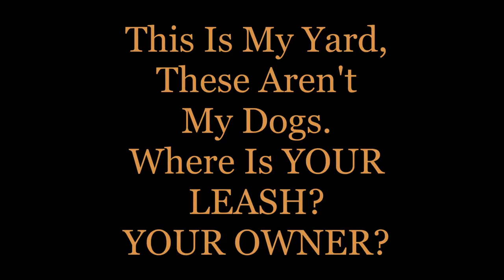Not My Dogs! Get Out Of My Yard!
I get really upset when people walk their dogs with no leash. I am also not a fan of cleaning up other people's dog crap from my yard. My boy is much bigger and I'll leave one of his poops in your yard if you want! This is only 2 of the reasons we want to build a fence here!!!  I understand that pets can escape, however for repeat offenders I might suggest a different form of restraint. Be a responsible pet owner!!!
No, I don't want your dog in my yard.
My dog lives here and he has a leash when he goes outside (not fair to him)
No, I don't care if your dog is friendly when It trespasses in my yard. My dog is reactive and if anything were to happen to your pooch, my dog would get blamed.
I love my dog way more than I love you.
There are leash bylaws in cities and towns all across Canada for a reason, be a responsible pet owner!
Perhaps this rant is over for the moment.
Thanks so much for hanging out here with me!
Click the links to hang out on other social media!

OUR NEW MAILING ADDRESS is:
Chox TheMuse or JT Bear
Box 218
Strathclair, Manitoba
r0j 2c0